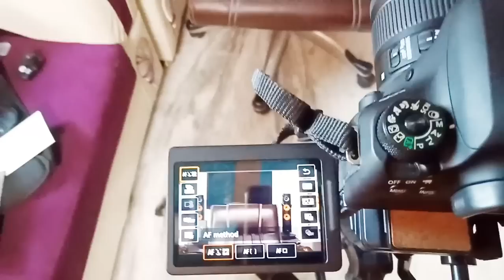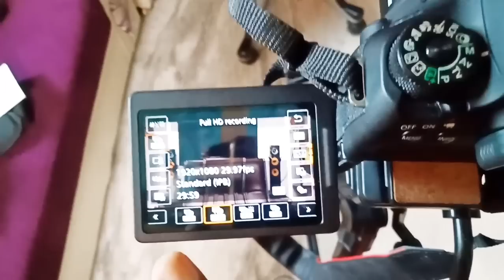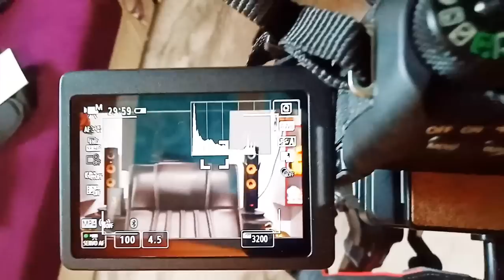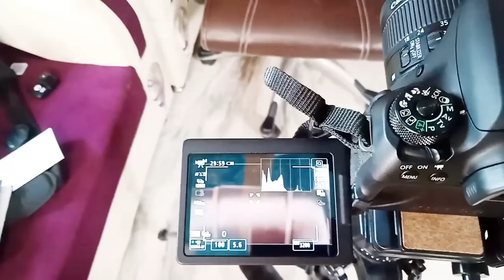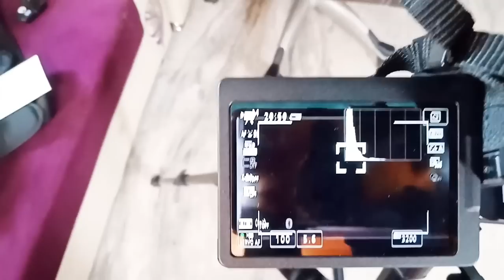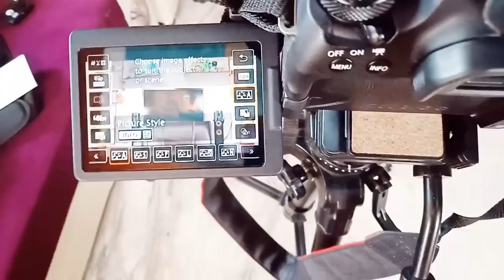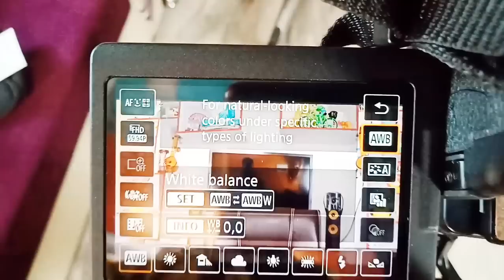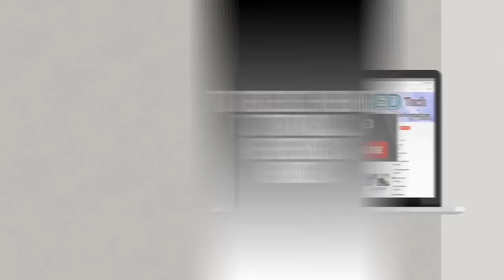best Dslr camera settings for video👍📷 | in telugu🔥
in this video, I explained about best DSLR camera settings for video
in this video, I take my canon 77d as an example and show you the

all the links I mentioned in the below if anyone wants to buy please buy using these links thank you.

Amazon links of soundbars;-

1)LG SJ2;

2)LG sk5;

10)zook rockers;

Best home theatres under 10000

Best soundbars links in Flipkart

3)Samsung with subwoofer;

4)Polk soundbar;

at low cost

5) marq;

6)Blaupunkt (200 watts);

best home theaters under 10000

3)F&D F 700X 80 W;

4)F&D FD F3000X;

Canon EOS 77D (18-55mm);

Canon EOS 77D (18-135mm);

1)BURN THE FIRE ( which is a personality development channel)

2)TEDMED TECH (which is a technology based channel related to

I have been working on these channels from July 4th till date with a low quality yet with useful information.

telegram channel;-t.me/tedmedtech